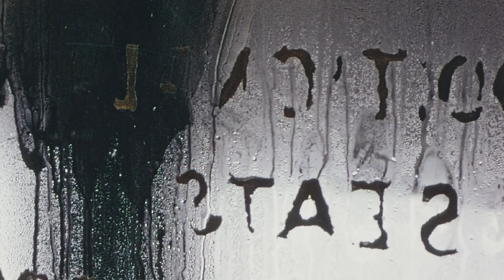Portrait of the City | Photographs | May 2021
With no two cities the same, and every city in a state of relentless change, it is no surprise how photographers have found such inspiration in these places of constant wonder. Our upcoming Photographs auction features a stunning range of perspectives on the city, fitting to the unique and undefinable urban world in which many of us live, on view in London from the 14th May.